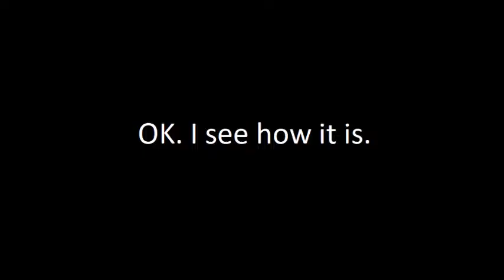How Even?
I was playing the nightfall this week and this happened.